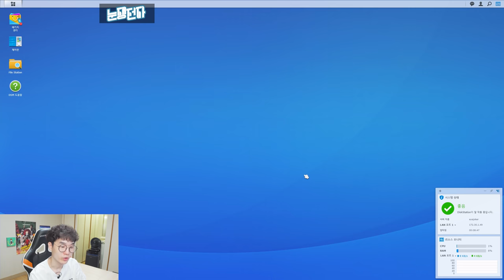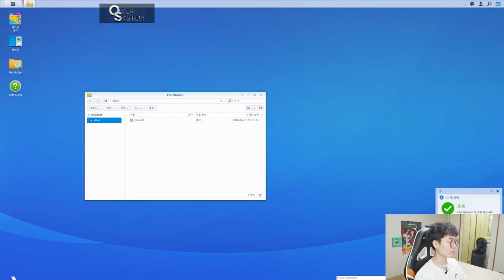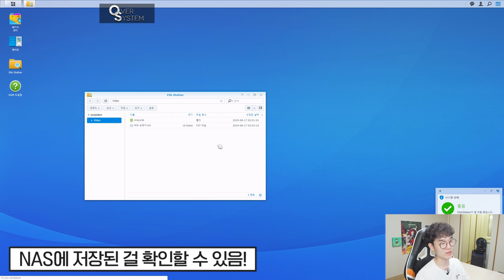헬륨이 들어있는 하드디스크가 4개?? 400만원짜리 서버를 집에 만들었습니다. / 시놀로지 NAS + 시게이트 HDD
이 영상은 "Seagate"와 "Synology"의 제품 지원을 받아 제작되었습니다.

제품명 : Seagate IronWolf Pro 14TB 4개 / synology DS918+
가격 : 총 약 400만원

요약
1. 이제
2. 나의
3. 보물들을..